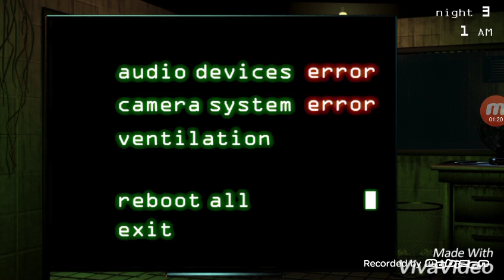Let's Play Five Night's at Freddy's 3, Nacht 3